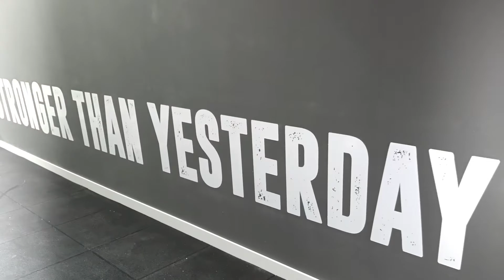Fit And Surfing - Entreno funcional xpress para días con poco tiempo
Entreno funcional exprés para días con poco tiempo o para añadir a tu rutina habitual: estabilidad, fuerza de piernas y espalda más cardio.

El cardio se puede hacer en llano o en las condiciones de las que uno disponga pero sera carrera, aunque sea por tramos, de 30 a 50 m

Entre 10 y 15 repeticiones de cada ejercicio muscular dependiendo de tu condición física. Descansa un min entre series completas. 4 veces el total salen unos 12 m de entrenamiento. Es guay como complemento para variar y ganar rendimiento cardiovascular a tu entreno habitual a parte de retar a tu musculatura.

Fitness and Surfing FitSylStyle